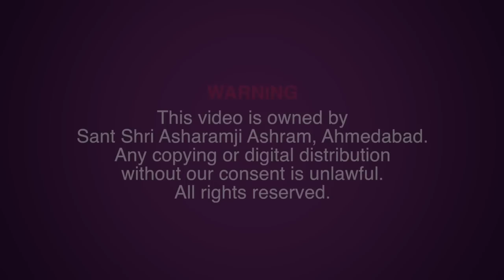क्या आपको भी है इस बात का अहंकार ? | HD | Shri Sureshanandji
इस सत्संग में आप पायेंगे -
* भक्त के जीवन में यदि अहंकार आ जाता है तो उसकी साधना में कमी ला देता है
* भगवान कृष्ण ने गरुड़-सुदर्शन-सत्यभामा के अहंकार को कैसे तोड़ा विस्तृत कथा ..

Ref SPL-BHCA